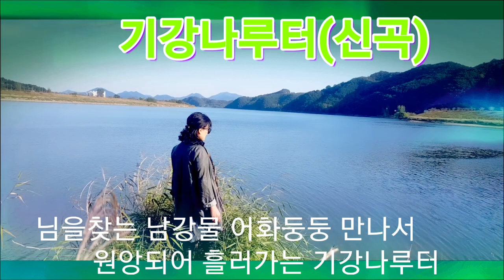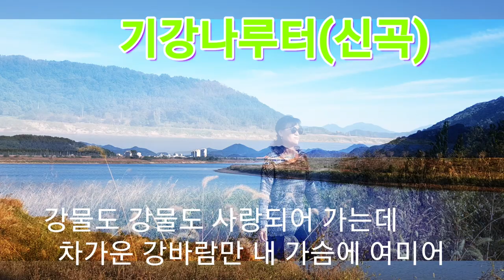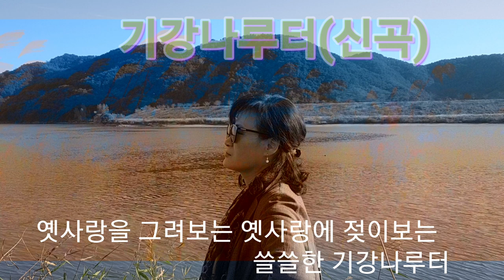🌈기강나루터(신곡)🌈 ㅡ강펀치Tv🌈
기강나루터에가서 영상을 만들어보았습니다
경남 의령군 지정면 성산리에있는 기강나루터 주변에 천수공원이 있어 예쁜 댑싸리가 피어나고 핑크물리가 많이피어 요즘 사람들이 꽤나 많이 찾아오는곳이기도 합니다
아마 내년쯤에는 제법 유명한곳이 되지않을까 예상도 해봅니다
제노래에 관심이있어신 가수분은 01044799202로 연락주시면 감사하겠습니다